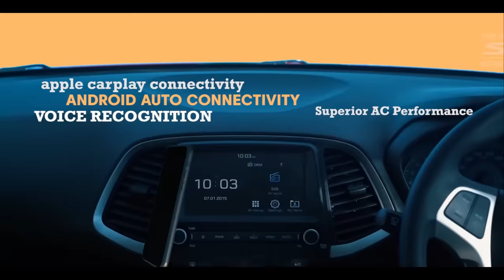The Highland Voice EP-7 Top 25 Acoustic Night at The Warehouse Cafe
CK CARS
IN ASSOCIATION WITH JIMMY L PACHUAU
PRESENTS

THE HIGHLAND VOICE

TOP 25 ACOUSTIC NIGHT AT THE WAREHOUSE CAFE | FOLKLAND PARK | 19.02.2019

Performances:
Pi Lalhunchhungi - 00:04:19
P.Lalrinhlui - 00:10:12
Benjamin Lalmalsawma - 00:15:05
Jennie Lalhruaitluangi - 00:22:41
Emmanuel Lalremruata - 00:29:43
J.Lalruatfeli - 00:37:18
Lalramhluna (Tetea Renthlei) - 00:42:51
Ruth Z Fanai  - 00:48:24
Vanlaltlansaa -  00:54:21
Lalhriatrengi - 00:59:35
Lalchhanchhuaha - 01:04:14
Priscilla Hmangaihsangzeli - 01:08:00
Vansangzuala - 01:12:57
Lalnunpuii Hauzel - 01:15:11
Benjamin Varte - 01:19:28
Lawmi Khiangte - 01:24:26
Laldampuia - 01:27:39
Zualbawihi - 01:32:32
Albert Lalnunfela - 01:37:22
Lalbiakzuali - 01:40:41
Zomuansanga - 01:43:49
Josephine Lalruatfeli - 01:47:34
C.Lalrinzuala (Amtea) - 01:50:54
Lalruatpuii - 01:56:53
P.Vanlalhriatpuia - 02:01:14
TC Lalnunhlui - 02:05:42

The Highland Voice a Top-5 te hi UK Reality Show lar tak THE X FACTOR ah Audition tura hruai an ni dawn a.
He show hlawhtlin theih nan hian Pu Jimmy L Pachuau chu sulsutu niin, The X Factor show organisers te be pawpin, mizo ten talent kan neih that zia khawvel pumpui hmuh theih tura phochhuah hi a duh leh tum ber a ni a. A ruahmanna te ti hlawhtling turin CK Cars te chuan phal takin he show leh Top-5 te kal man leh senso zawng zawng hi an sponsor dawn a ni. Mizo fate khawvel pum hriat in lo vul zel rawh se.

….A 2019 BELIEVING.IS.SEEING PROJEK PRESENTATION….